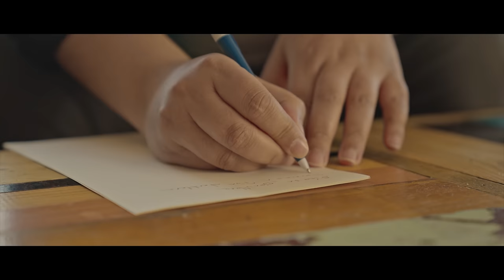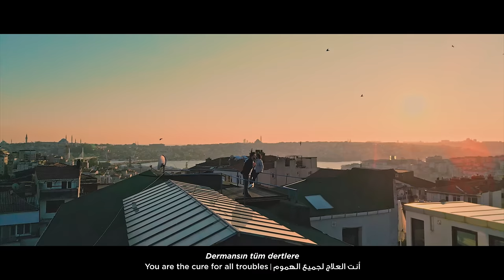Ali Magrebi & Murat Belet - Muhammad ﷺ | Official Music Video | علي مغربي - مُحَمَّد ﷺ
Watch Ali Magrebi's new music video "Muhammad ﷺ" produced by Awakening Music.

شاهد فيديو كليب أغنية علي مغربي الجديدة " مُحَمَّد ﷺ"، إنتاج أويكنينج ميوزك

Credits:
Director: Emrah Özbilen
D.o.p: Anıl Kılınç
Gaffer: Çetin demirel
Key Grip: Fırat Türkan - Kemal Yaşar
Hair Makeup: Seçil Kapar
Edit- Color: Sinan Taşdemir
Posthane Post
Camera: TRC - Macera Film

Arabic Lyrics: Islam Hagras
Turkish Lyrics: Murat Belet
Melody: Ali Magrebi
Arrangement: Yavuz Taşkın
Mixing & Mastering: Yavuz Taşkın
Lyrics:

يا سَعدَ عُيوني حين أراه
Oh how happy my eyes are when I see him
يا طُولَ حَنيني كَي ألقاه
Oh how long have I been waiting to meet him
أنوارُ الدنيا بعضُ سَناه
The world's light is a beam from his light
ونسيمُ الجنة بعضُ شَذاه
And the breeze of Paradise is from his beautiful scent

ياشفاءً للعليل
You are the cure for the sick
يا دواءً للمُعذَّب
You are the medicine for the one in pain
بيننا دهرٌ طويل
The distance between us is long
ولكَ القلبُ تشرَّب
And for you the heart is longing

يا نبيّي يا رسولي
O my Prophet, O my Messenger
يا شَفيعي يا حبيبي
O my Intersessor, O my Beloved
يا نَوالي يا وُصُولي
You are my aim, my destination
يا حبيبي يا محمد
O my Beloved, O Muhammad

محمد .. يا محمد
Muhammad, O Muhammad
محمد .. يا محمد
Muhammad, O Muhammad
محمد .. يا محمد
Muhammad, O Muhammad
يا رسول الله
O Messenger of Allah
يا حبيبَ الله
O Beloved of Allah

أنت شفاء للقلوب
You are a healing for the hearts
أنت العلاج لجميع الهموم
You are the cure for all troubles
أنت رحمة للعالمين
You are a mercy for the worlds
My Beloved O Muhammad!